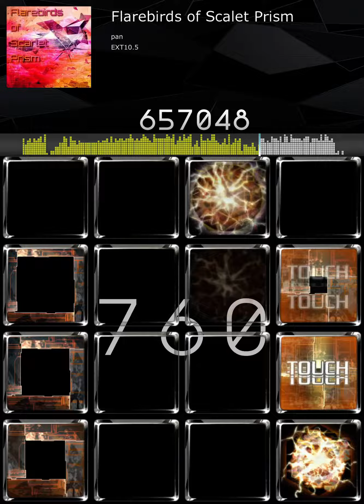【jubeat Fanmade】Flarebirds of Scarlet Prism - pan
EXT 10.5
Flarebirds of Scarlet Prism
pan
from Dynamix

jubeat Fanmade